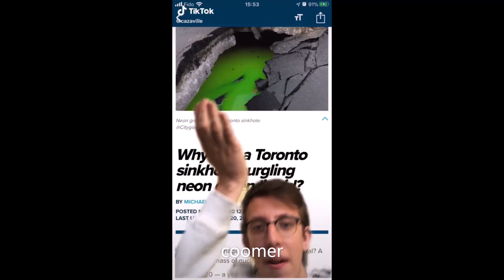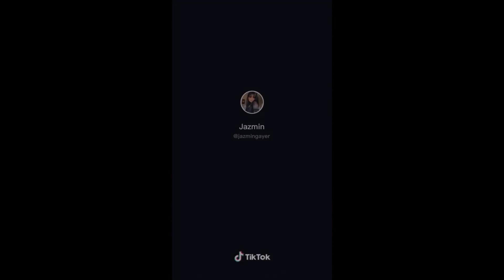hlvrai as tiktoks episode 3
links:
0:00
0:22
0:39
1:03
2:05
2:20
2:34
3:02
3:15
3:34
4:01
4:25
4:35
4:44
4:59
5:11
5:19
5:29
5:37
5:54
6:07
6:25
6:38
6:52
7:00
7:14
7:25
7:39
7:57
8:05
8:16
8:28
8:42
8:49
9:22
9:53
10:15